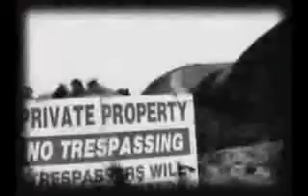Next Generation trailer 3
The Next Generaton 3 After a long, hard 12 months of riding and filming TNG 3 is back for it's third successive year. TNG 3 goes across the pond ...